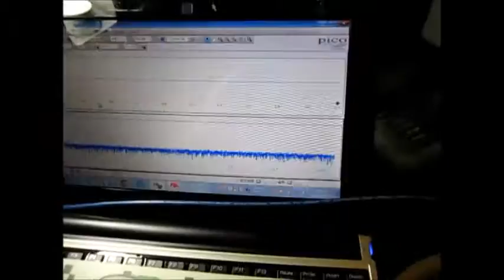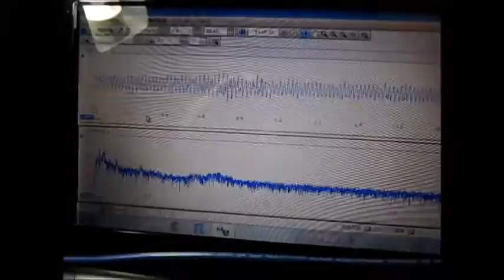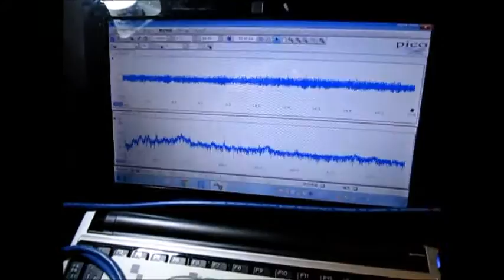超音波発振計測解析システム（超音波テスター ultrasonic tester）